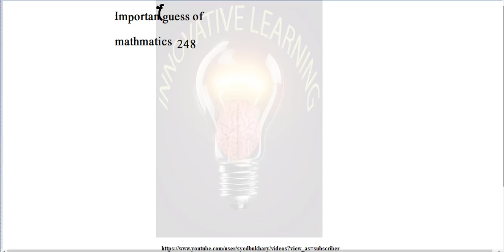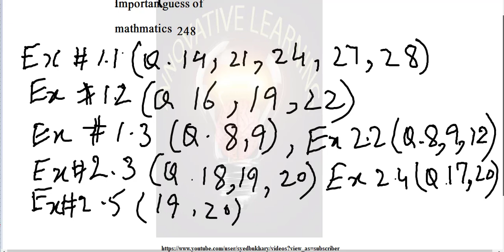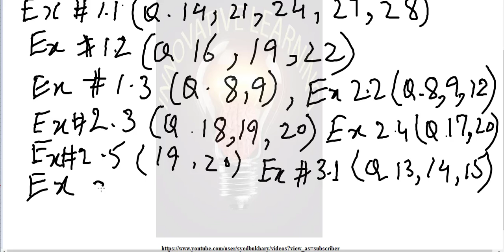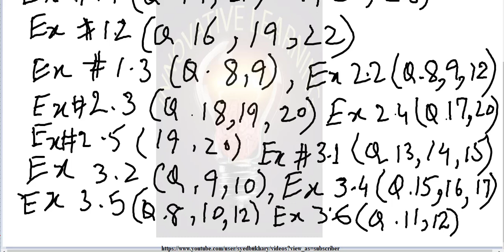Guess Paper Math 248 : Allama Iqbal Open University : Top 75 Questions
Hi dear students, I am going to share very important guess of Maths 248, Matric for exams of Autumn 2020. It will be very helpful for all matric students of Allama Iqbal Open University.
Easy and simple lectures of chemistry, biology and mathematics of 9th and 10th class are available. Updates of All Pakistan Education Boards and Universities are also available. Solved Assignments of Allama Iqbal Open University with discussion are also available.